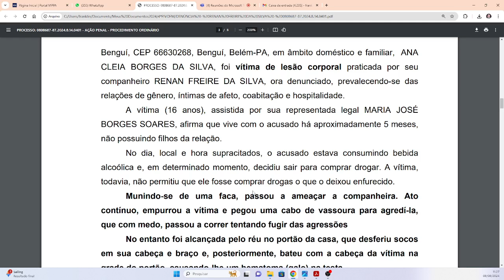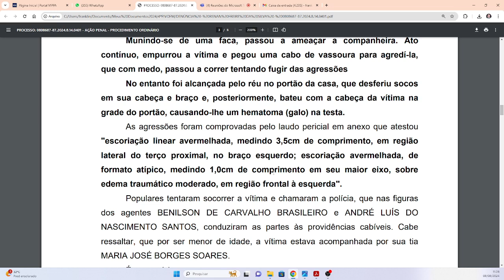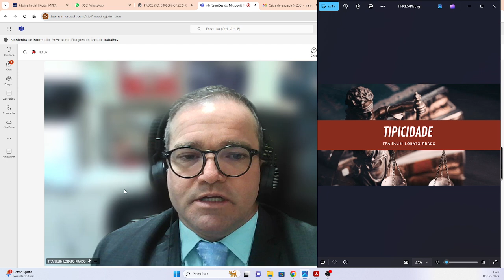Alegações condenação lesão, ameaça e danos morais